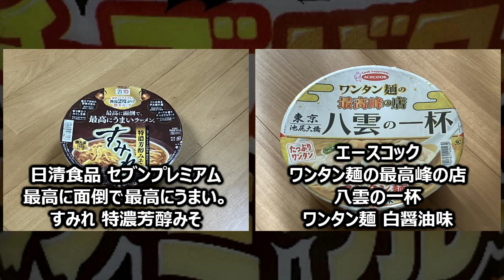日清食品 カップヌードル チーズバタークリーミーカレー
今回は「日清食品 カップヌードル チーズバタークリーミーカレー」です。
★この動画で取り上げた商品
製　造：日清食品（関東工場）
商品名：カップヌードル チーズバタークリーミーカレー
ブランド：日清食品 カップヌードル
種　類：ラーメン
発売日：2023年02月13日
価　格：214円（税別）
麺種別：油揚げめん
内容量：78g（めん60g）
エネルギー：378kcal
たんぱく質：9.2g
脂質：18.3g
炭水化物：44.0g
食塩相当量：5.1g
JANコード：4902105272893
発売地区：全国
特徴：
・罪悪感を覚えながらもついつい食べたくなってしまう "背徳グルメ" が登場！
・ポークをベースにチーズとバターの芳醇なコクをきかせたスープ
・チーズのコクとカレーの風味を加える「背徳チーズカレーパウダー」で濃厚な味わい
★トーク
・「日清 背徳の麺トリオの話」
・すべての動画は、再生リスト「■ブランド：日清食品 カップヌードル」でどうぞ！
・日清ゲーミングカップヌードル＆日清ゲーミングカレーメシ【とれたて】
・日清食品 セブンプレミアム 最高に面倒で最高にうまい。すみれ 特濃芳醇みそ